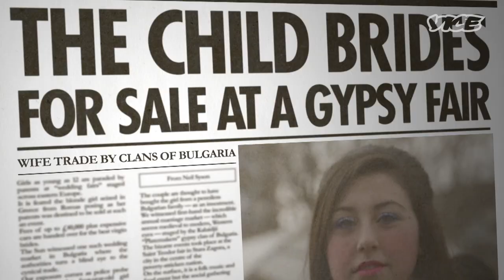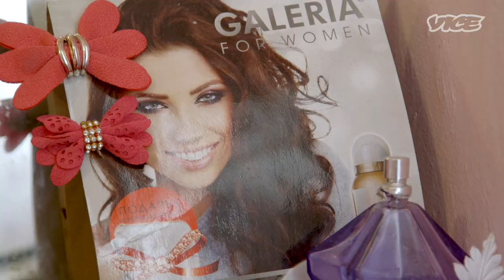Menyaksikan Realitas Tradisi Pasar Pengantin di Bulgaria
Setiap musim semi, 18.000 orang dari komunitas Kalaidzhi—klan Roma yang paling sering didiskriminasi dan dikucilkan di Eropa—berbondong-bondong ke Stara Zagora untuk menghadiri “pasar pengantin” kontroversial yang menjajakan gadis remaja di depan para calon pelamar. Sebagian besar peninggalan kuno Kalaidzhi hampir punah, dan pasar pengantin menjadi salah satu tradisi terakhir yang bisa bertahan hingga sekarang. Penasaran kenapa tradisi ini masih berlangsung di Eropa modern, koresponden Broadly Milène Larsson menghabiskan waktu bersama keluarga di desa Orizovo yang bersiap-siap memperkenalkan kedua putri mereka di pasar pengantin tahunan. Selama acara, dia juga menanyakan perasaan para gadis Kalaidzhi yang akan dijual saat itu.